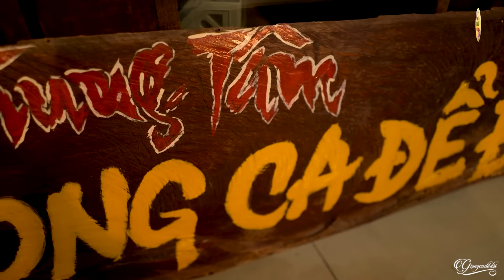GIỌNG CA LẠ MÀ HAY Của Cô Ca Sĩ Trẻ Khiến Người Nghe Nhớ Mãi Không Quên - Nhạc Xứ Nghệ Mới Nhất 2024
00:00:00 1. Giữa Mạc Tư Khoa Nghe Câu Hò Ví Dặm - Sông Thao
00:05:42 2. Một khúc tâm tình người Hà Tĩnh - Sông Thao
00:11:15 3. Người Con Gái Sông La - Sông Thao
00:15:37 4. Nắng Ấm Quê Hương - Sông Thao
00:21:01 5. Khúc hát sông quê - Sông Thao
00:25:55 6. Bài Ca Thống Nhất - Sông Thao
00:30:54 7. Về Quê - Sông Thao
00:35:52 8. Tình Đất - Sông Thao
00:40:35 9. Làng Quan Họ Quê Tôi - Sông Thao
00:44:54 10. Điệu ví dặm là em - Lê Thu Uyên
00:49:45 11. Giận mà thương - Lê Thu Uyên
00:55:41 12. Em yêu anh như câu hò ví dặm - Lê Thu Uyên
01:01:05 13. Giữa Mạc Tư Khoa nghe câu hò ví dặm - Lê Thu Uyên
01:05:53 14. Giọng Nghệ tìm về - Lê Thu Uyên
01:10:02 15. Hai Quê - Lê Thu Uyên
01:14:56 16. Người đi xây hồ kẻ gỗ - Lê Thu Uyên
01:20:04 17. Anh Có Về Quảng Trị Với Em Không - Sông Thao
01:25:06 18. Về Hà Tĩnh Người Ơi - Sông Thao
01:30:44 19. Hà Tĩnh Quê Mình - Sông Thao
01:35:52 20. Hết Giận Rồi Thương - Sông Thao